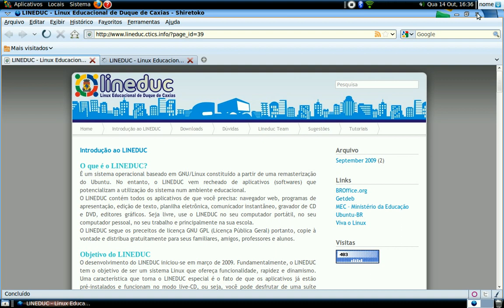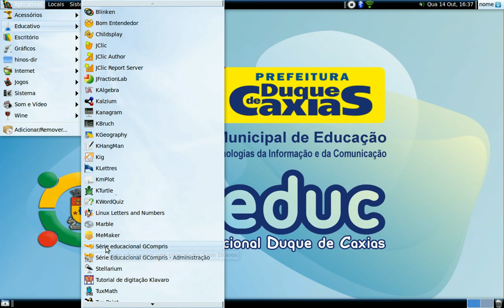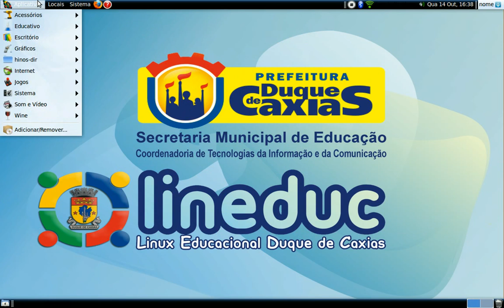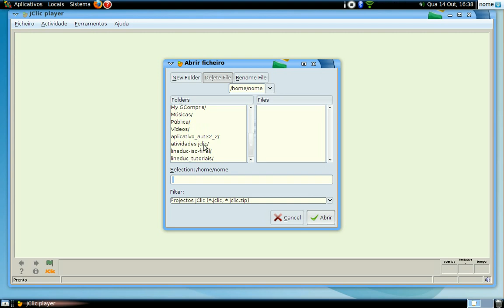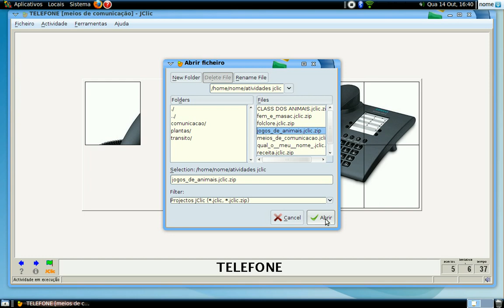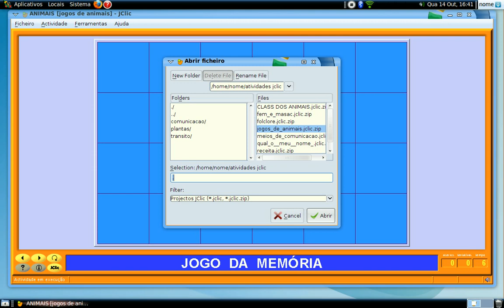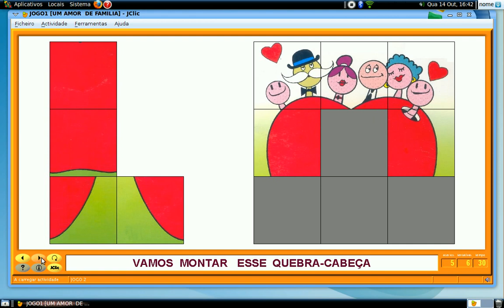Lineduc - Exemplo de Atividades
Lineduc (Linux Educacional Duque de Caxias) em funcionamento. No vídeo são mostrados os menus, os principais jogos educativos e exemplos de atividades no JClic.